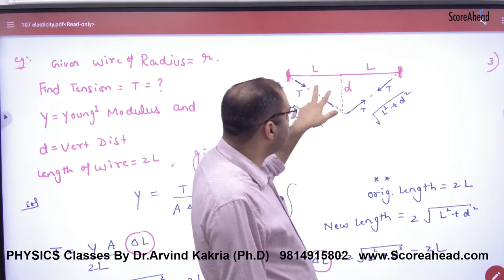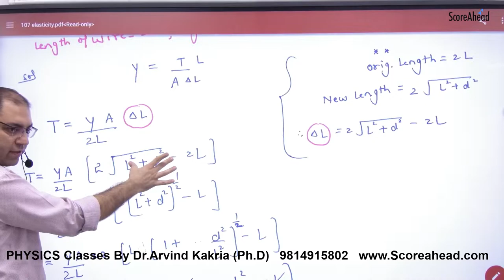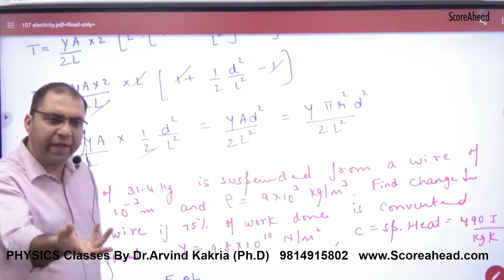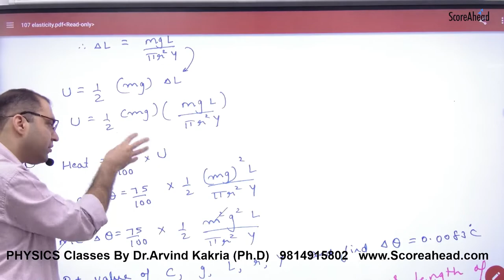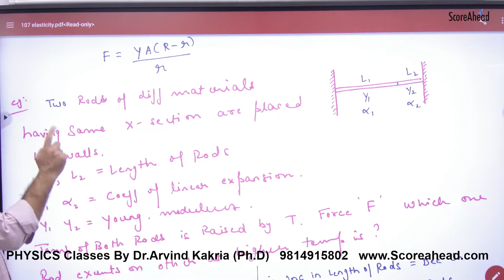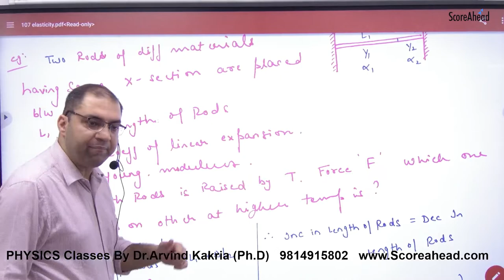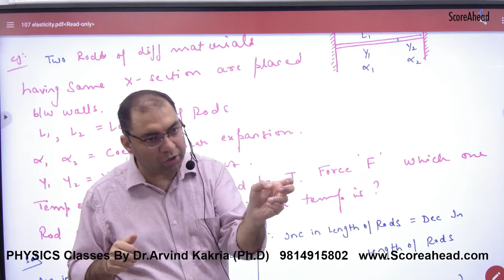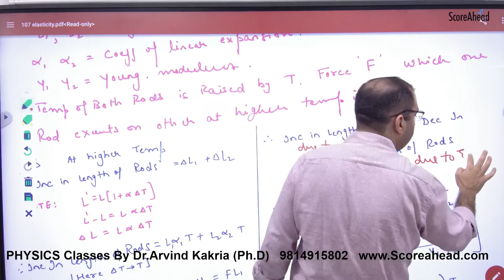227 Numericals on Elasticity